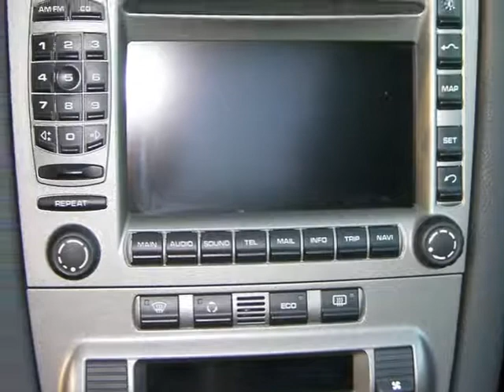sac desigual sur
La boutique en ligne a l'ambition de satisfaire pleinement ses clients, pour cela avant chaque envoi, nous procédons à une inspection stricte et détaillée de tous nos produits.
Cet examen permet de porter un regard neuf sur les articles avant expédition, garantissant ainsi la continuité d'exigence des grandes marques que nous commercialisons.
Tous les paiements sont sécurisés et, dans le cas où vous ne seriez pas pleinement satisfait par cet article, vous disposez de notre garantie satisfait ou remboursé d'une durée de sept (7) jours pour les promotions et de trente (30) jours pour les articles hors promotions. (voir détail CGV)

vous propose une formule unique en vous offrant des euros récompensant ainsi comme jamais encore votre fidélité. En effet, vous rentrerez gratuitement et automatiquement dès votre deuxième commande dans notre programme de fidélité permettant de se voir offrir des euros avec un calcul simplifié de : 1 € TTC payé = (jusqu'à) 0,30 centimes offerts par et versés sur votre compte client.
Exemple :  200 € TTC payé = 200 € X 0,20 cts = 40 € TTC qui vous sont offerts par avenue-champs-elysees.com, et versés sur votre compte client. (somme utilisable dès votre prochain achat).

Plus encore, la boutique offre à ses nouveaux clients pour toutes 1ere commande, un crédit de dix (10) €uros par tranche de cinquante cinq (55) €uro d'achat + 0,20 centimes offerts par €uro payé. Exemple : un achat de 55 € TTC payé = 55 € - 10 € = 45 € à payer et 0,20 cts x 45 € = 9 € TTC qui vous sont offerts par et versés sur votre compte client (somme utilisable dès votre prochain achat).

La boutique en ligne vous offre également l'opportunité d'entrer dans le programme de parrainage permettant ainsi à un client d'avenue-champs-elysees.com de bénéficier d'un gain de quinze (15) €uros TTC sur son compte client lorsqu'il aura communiqué à coordonnées d'un proche (le filleul) via le module «Parrainage», et que celui-ci aura passé une commande d'un montant minimum de cinquante cinq (55) €uros TTC payés.
La somme de quinze (15) €uros TTC est définitivement acquise et créditée sur le compte client du parrain dès que les conditions suivantes seront remplies :

vous offre aussi la possibilité de payer vos achats en trois (3) fois sans frais par carte bancaire. Cette offre est proposée aux commandes comprises entre quatre vingt quinze (95) et huit cent (800) €uros maximum.

1ère échéance de prélèvement à la commande
2ème échéance de prélèvement à 30 jours
3ème échéance de prélèvement à 60 jours

vous offre toujours plus et Lors de l'achat d'un chèque cadeau, crédite sur le compte client de « l'acheteur », 0,05 cts par euro payé sur le montant du chèque cadeau Exemple : Pour un chèque cadeau de 200 € (4x50€), avenue-champs-elysees.com vous offre (0,05 cts par euro payé) 200 € x 0,05 cts =10 € TTC, 10 € versés sur votre compte client

vous pouvez faire vos achats en toute sérénité et sécurité chez avenue-champs-elysees.com avec la garantie d'une sécurité maximale. Nous apportons une attention extrême aux questions de sécurité concernant le paiement sur Internet. Vos données bancaires ne transiteront jamais par le système informatique du site avenue.champs-elysees.com, de manière à proposer une protection efficace et optimum de toutes les données liées aux moyens de paiement.
La maison, Avenue Champs Elysees.com serait heureuse de vous compter parmi ses clients et espère vous voir très prochainement sur notre boutique